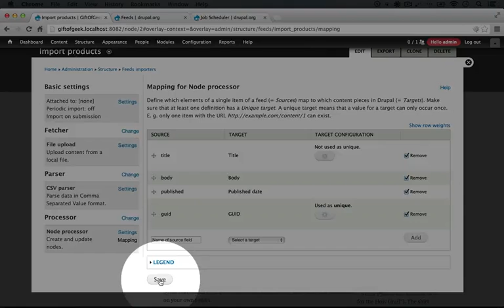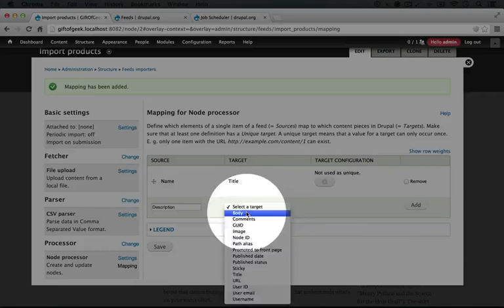83. How to import nodes with the Feeds module (mapping title, body and image) (a Drupal how-to)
This is one of over 21 videos in a 0-hour series called "Advanced Site Building in Drupal 7". Get ready for a dive into some of Drupal's most powerful tools for site builders. Here we look deep into Views, Panels, Display Suite, and Context modules for laying out Drupal pages. We uncover importing content into a Drupal site with the Feeds module, build and customize a slideshow with Views Slideshow and immerse ourselves in ways to spam-proof our site. Most importantly, we look at how all of these tools work together and how to decide which tools are best for which situation.

You can watch over 7 hours of FREE focused Drupal video tutorials To view the entire list of over 845 videos (totaling over 71 hours), simply go and scroll down.

There are currently 10 collections available, including:

* Introduction (1 hours, 8 videos)
* Advanced Site Building in Drupal 7 (1 hours, 21 videos)